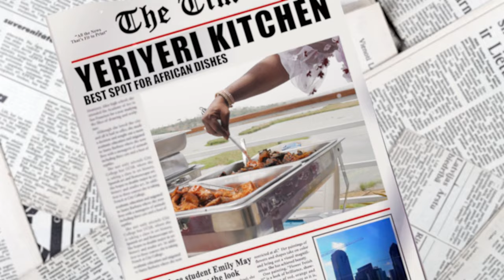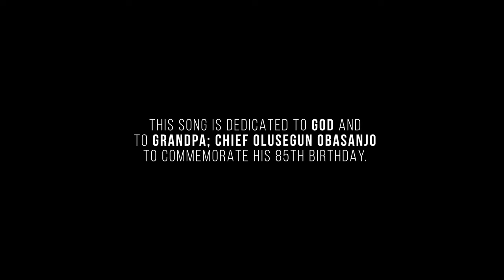IBITAYO JEJE - MODUPE (OFFICIAL VIDEO)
“Modupe” is a song of thanksgiving, looking back at the faithfulness of God, in my life I can’t but give thanks to him.
Modupe, THANK YOU JESUS!!

Directed by:  Daht LexyPee
Produced by: David Awoseso
MUA: @Jessicapeter6628